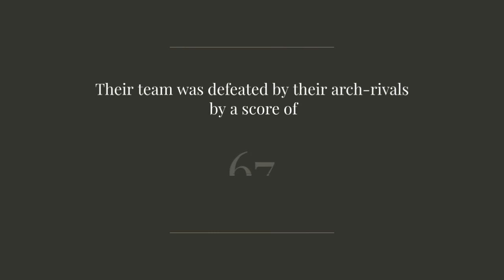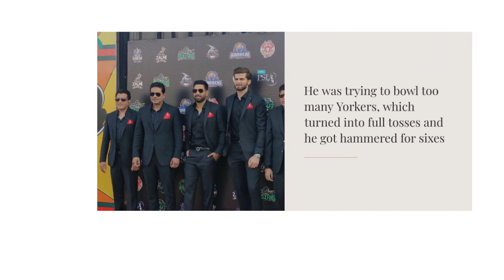Shahid Afridi Gives Thumbs - up to Shaheen Afridi | PSL8 | lahore qalandars